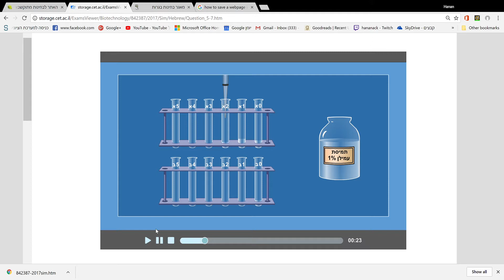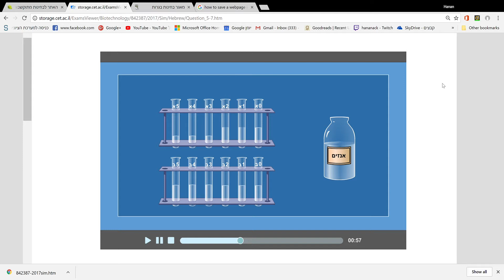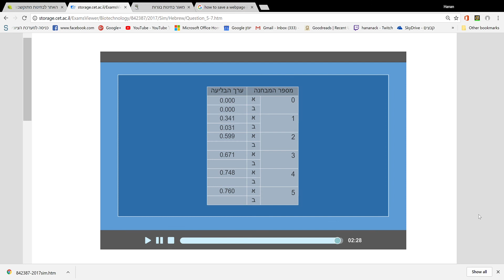storage cet ac il ExamsViewer Biotechnology 842387 2017 Sim Hebrew Question 5 7 htm Google Chrome